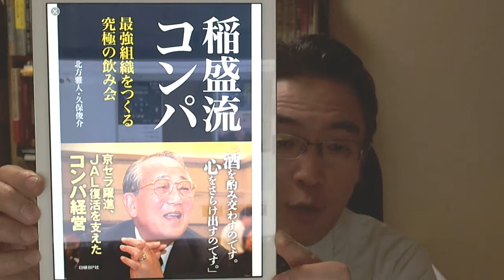■稲盛流コンパ